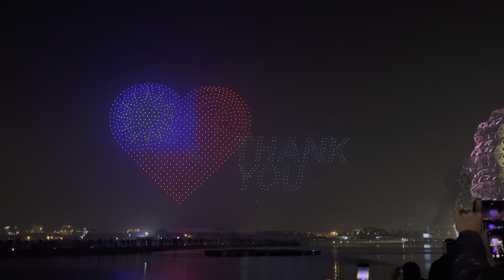2022 Taiwan Lantern Festival Drone Show in Kaohsiung 台灣高雄燈會 無人機展演｜聚光台灣 虎星高照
2020 台灣燈會在高雄 《聚光台灣 虎星高照》無人機展演

2020 TAIWAN LANTERN FESTIVAL IN KAOHSIUNG "Spotlight on Taiwan – Best of Luck in the Year of TIGER" Drone Show